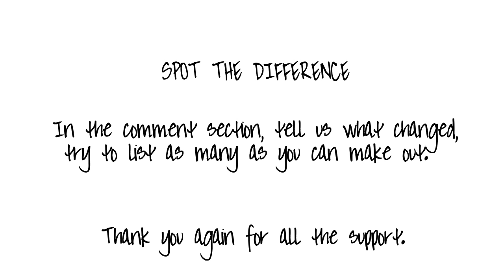Animated Music Video Spoiler V2 | mrnotthatfamous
Because i dont act like a pretentious prick...im not "that" famous,

Camera i currently use? DSLR Nikon D5200!

Below is all about my fanny -

Just to make sure we all understand the situation that may have occurred in this video, i love opinions, you may share yours in the comment section below but it wont in any way affect mine. If you were offended by anything in this video 'tuff', get over it and lets make fun of ourselves at will to keep from being sucked up our own asses, but if its to late and your stuck up there, get some butter, i may be able to help.

Wondering if i read every comment? Yes i do. I sometimes even splash those all over the place for the hell of it.

Am i clinically imbalanced? yes, my made up split personality psychologist says im insane but he is so wrong.

Came out the vagina in 1993.